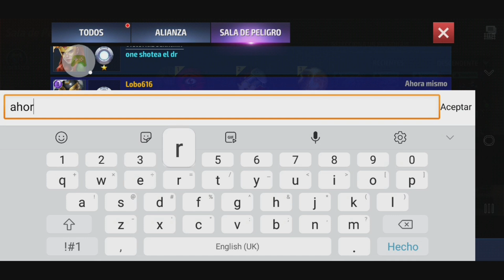Moonstone n70. Trascendida. Danger Room. Ella tiene el poder.